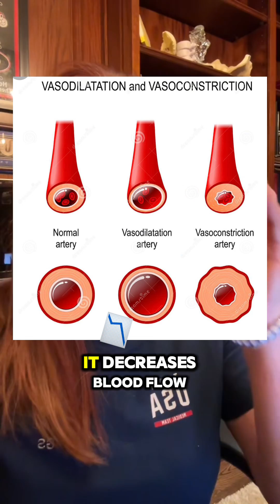Why athletes shouldn’t use nicotine - new data explained by Dr. Betsy Grunch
Olympic athletes with a nicotine habit, beware. New Brock-led research has found nicotine consumption—whether smoking, chewing, vaping or even wearing a patch—raises the risk of developing heat exhaustion while undergoing intense physical activity, especially when doing so in a hot environment.

“Nicotine exacerbates exertional heat strain in trained men: A randomized, placebo-controlled, double-blind study”
Journal of applied physiology, July 4, 2024